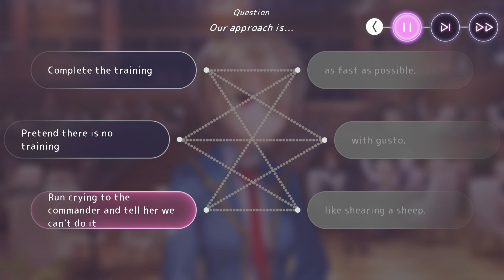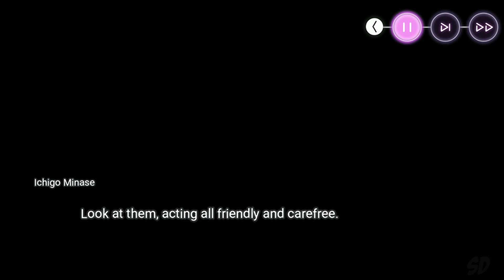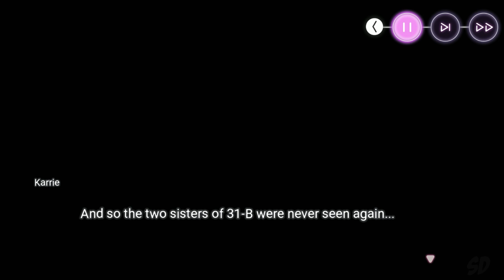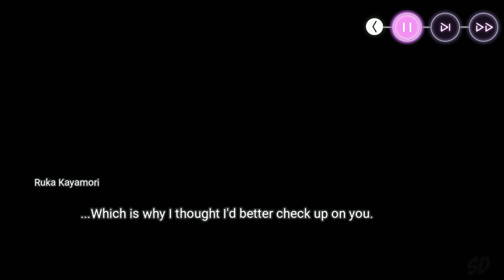Chapter 2: Day 1-5 / Everlasting Memories and Dreams in Blue - Heaven Burns Red Gameplay Part 9